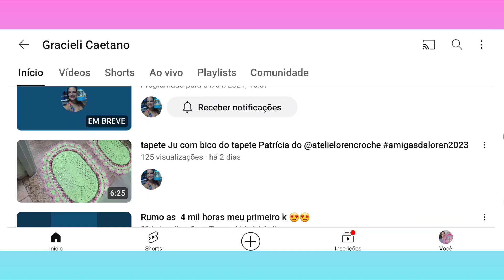COMBINAÇÃO LINDA/ TERMINEI TAPETES DA ENCOMENDA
membra indicada @croche_dagrazi